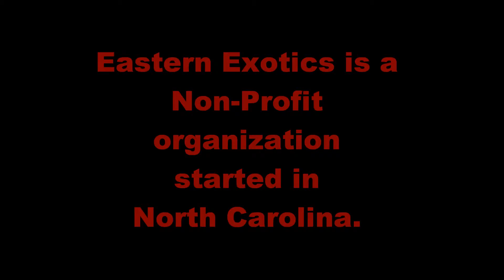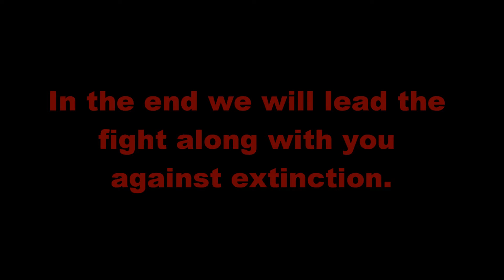Carolina Fan Expo supporting Eastern Exotics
The inaugural Carolina Fan Expo, in Hickory, NC is supporting Eastern Exotics...

Carolina Fan Expo @ Select Sportsplex 2018 Clement Blvd., NW, Hickory, NC 28601...

Sunday, February 4th from 10am until 6pm...

Eastern Exotics is a Non-Profit organization started in North Carolina.

Eastern Exotics mission is committed to saving species worldwide by bringing together expertise in conservation science along with animal care, your dedication, and our inspiring passion for Wildlife and nature. Our Wildlife Conservancy efforts along with educational training in Film, media, conventions, communities, and schools shall empower people from around the world to help us save species from extinction in a variety of different ways and to protect and ensure the humane treatment of all animals.

In the end we will lead the fight along with you against extinction. Our supporters from around the world and members play a vital and crucial role in our wildlife conservation efforts. We hope that by inspiring a passion for animals, wildlife, and nature that we can cause the scales to tip forward in helping all species whether endangered or not and in the end make the planet a healthier place for all generations to come.